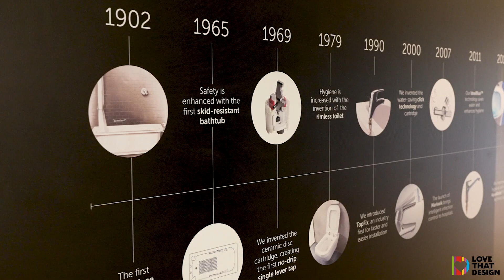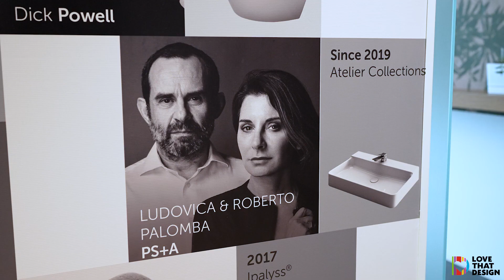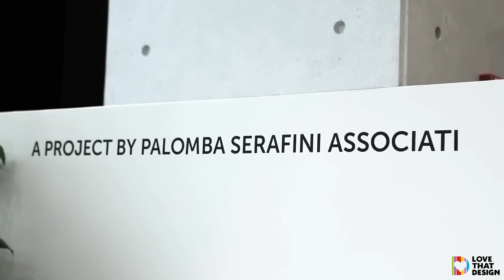Ideal Standard Design & Specification Centre | Dubai, UAE | Roberto Palomba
There is no good design without good performance, and no good design without good emotions.
Watch Roberto Palomba at Ideal Standard Design & Specification Centre, Dubai, UAE discussing his view on design.